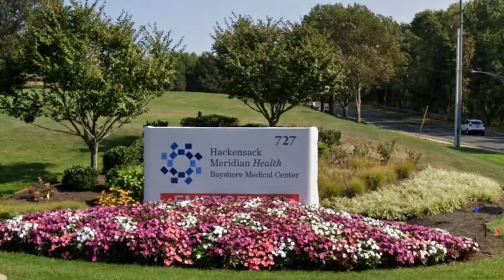Moving to Holmdel NJ? Holmdel Schools and Township.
Are you consider moving to Holmdel NJ and wondering if it is the right township for you? Please watch the video below.

Linkin: feiyensolutions
Wetchat: feiyensolutions